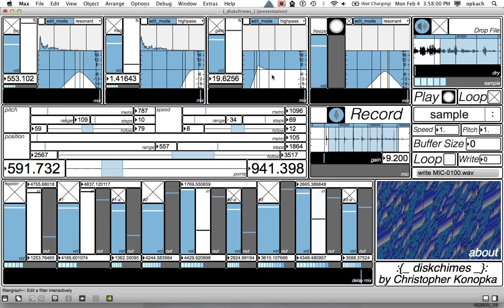:{_ diskchimes _}: - Delay System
Here is a brief visual tutorial of how the delay system alters a sample within the :{_ diskchimes _}: Max application works.